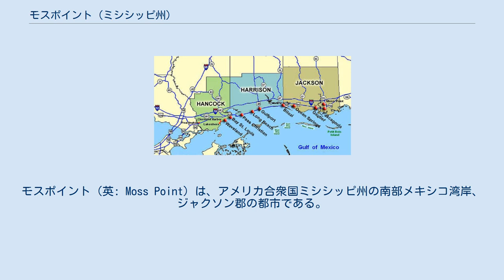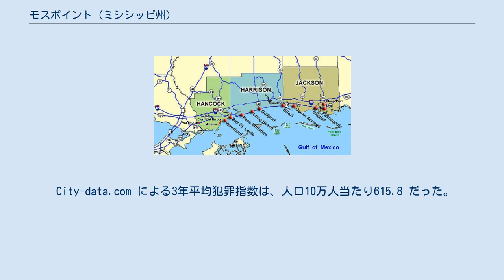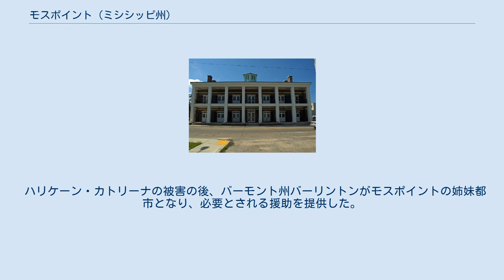モスポイント (ミシシッピ州)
モスポイント（英: Moss Point）は、アメリカ合衆国ミシシッピ州の南部メキシコ湾岸、ジャクソン郡の都市である。
パスカグーラ大都市圏に属している。
2010年国勢調査での人口は13,704 人だった。
2005年にメキシコ湾岸を襲ったハリケーン・カトリーナの進路では、風が強い東側にあたり、市の大半が水に浸かるか破壊された。
このために人口が激減している。
 モスポイント市は 北緯30度24分40秒 西経88度31分31秒 / 北緯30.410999度 西経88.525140度 / 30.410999; -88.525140に位置している。
 ミシシッピ州のメキシコ湾岸、モスポイント市は右端にあり、パスカグーラの北、アメリカ国道63号線に沿っている 以下は2000年の国勢調査による人口統計データである。
 モスポイント市の公共教育は、モスポイント教育学区が管轄している。
 犯罪統計は2010年から取られている。
年間平均で、強姦16件、強盗31件、加重暴行71件、夜盗411件、窃盗311件、自動車泥棒70件が起きている。
 City-data.com による3年平均犯罪指数は、人口10万人当たり615.8 だった。
アメリカ合衆国平均は309.2である。
 2005年8月29日、ハリケーン・カトリーナがニューオーリンズ中心部の東30マイル (48 km) を通過した時に、モスポイントはその風が強い東側にあった。
モスポイント市は1日の内に洪水となるか破壊された。
暴風は数時間吹きまくり、高潮は20フィート (6 m) になった所もあった。
 ハリケーン・カトリーナの被害の後、バーモント州バーリントンがモスポイントの姉妹都市となり、必要とされる援助を提供した。